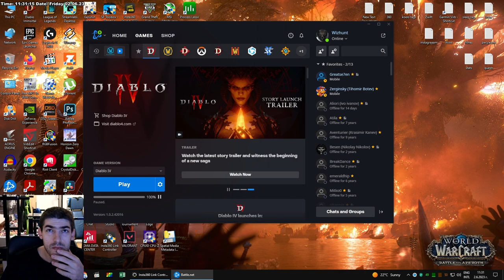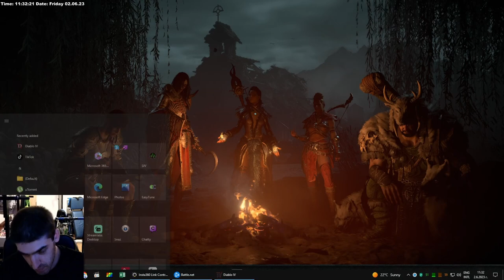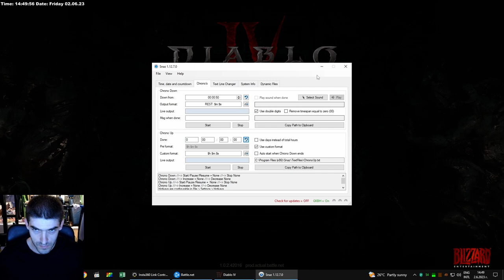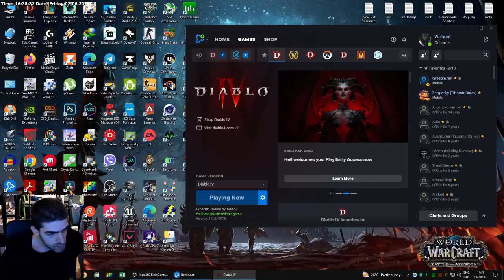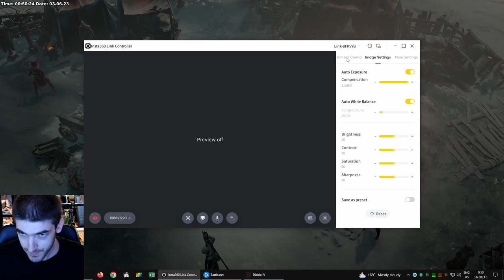1 Diablo 4 Sorcerer 1-31 level 2.6.2023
Diablo 4 leveling to max level